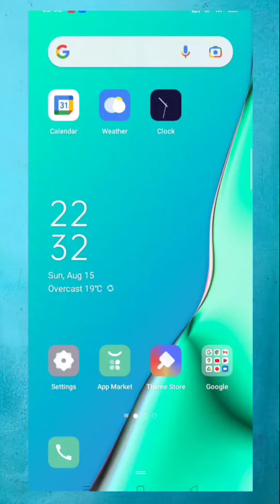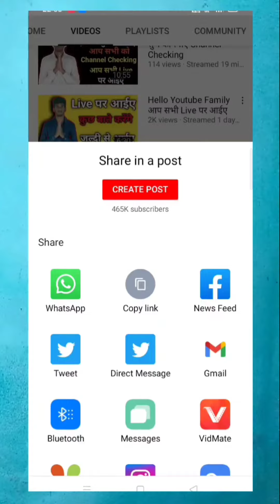How To Make Video Community Post Community मे Video कैसे Post करें